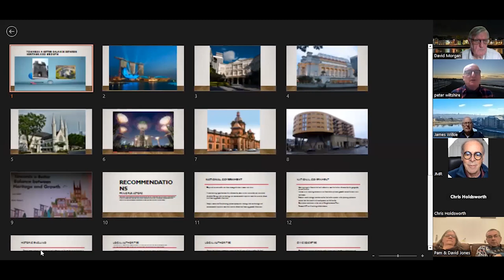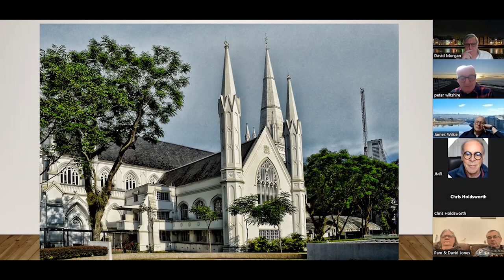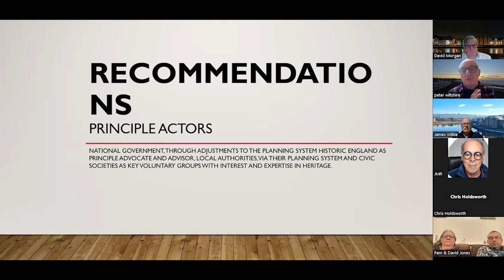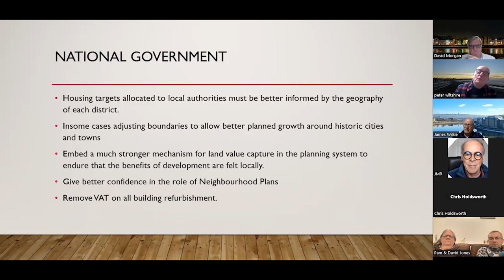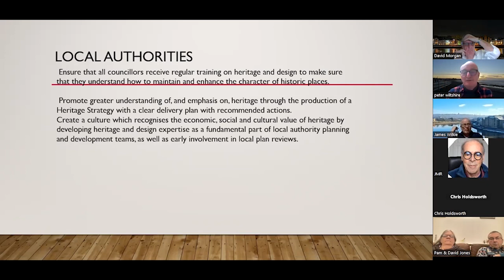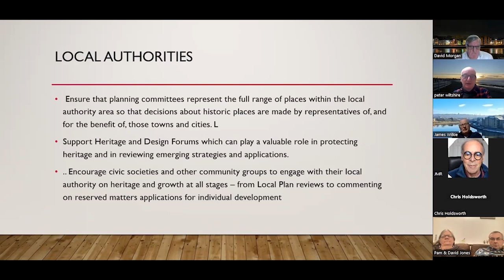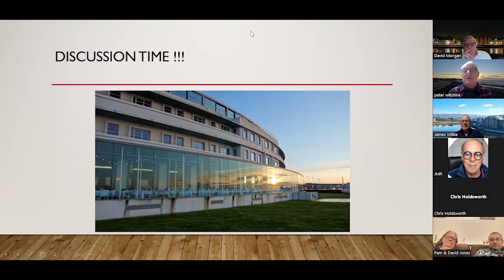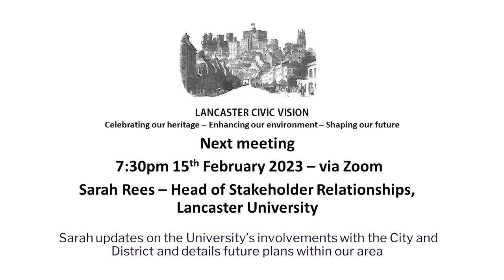Lancaster Civic Vision Jan 2023 member meeting guest Peter Wiltshire of North West Energy Consulting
Peter gives his view of A Better Balance between Heritage & Growth by The Alliance of Historic Cathedral Cities and Towns published in July 2022. An intriguing presentation that provoked a wide ranging and interesting question and answer session following